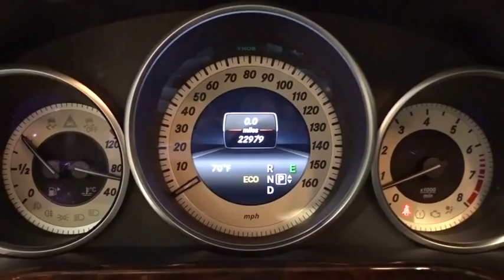2014 Mercedes-Benz E-Class Walk-Around Rockville Centre, Nassau, Long Island, New York, Queens, NY 4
2014 Mercedes-Benz E-Class Walk-Around
2014 Mercedes-Benz E-Class E350 Luxury - Stock#: 4215 - VIN#: WDDHF8JB2EA856956

**ONE OWNER**, **CLEAN CARFAX HISTORY/NO ACCIDENTS REPORTED**, **MERCEDES FACTORY CERTIFIED**, **NON SMOKER**, **2 SETS OF KEYS**, **MOONROOF/SUNROOF**, **REMAINDER OF FACTORY WARRANTY**, **4MATIC**, **BLUETOOTH**, **COMAND SYSTEM W/NAVIGATION**, KEYLESS-GO PACKAGE, **18 AMG TWIN 5-SPOKE ALLOY WHEELS, and LANE TRACKING PACKAGE W/BLIND SPOT ASSIST. Mercedes-Benz of Rockville Centre is delighted to offer this handsome 2014 Mercedes-Benz E-Class for you and your family. This sporty car has tons of cargo room for you and the little ones. Mercedes-Benz Certified Pre-Owned means you get an additional 12 months Limited Warranty on top of the existing factory warranty, with unlimited mileage. We also do up to a 162-point rigorous inspection/reconditioning, 24/7 roadside assistance, trip-interruption services, and a complete CARFAX vehicle history report.